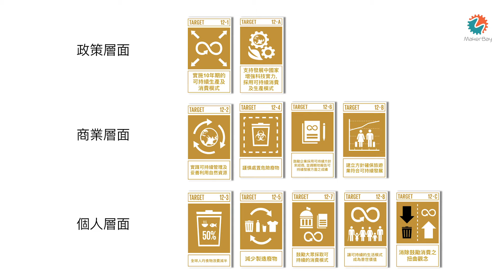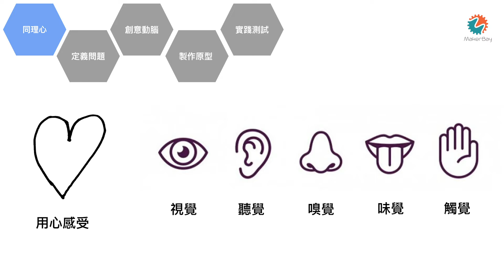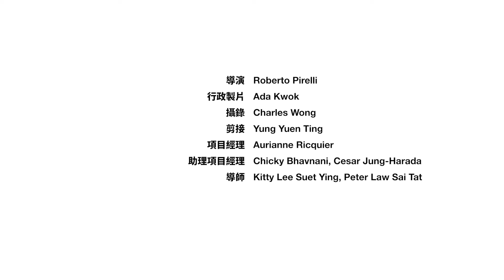什麼是Design Thinking? - 設計思維工作坊 (中文)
做一個為人民服務嘅創客又有意義又好玩, 但係整一件真係用得著嘅嘢係唔可以是是但但㗎。我哋首先要明白到我哋所服務的對象嘅心態係同需要。我哋要有同理心, 並且換位思考, 即係話我哋要有設計思維。而家就嚟睇下我哋專登為你準備嘅呢段片, 了解咩叫設計思維。

我哋係邊個?
MakerBay係一間非牟利團體。我哋致力透過創客教育同創業精神來為社會同環境帶來正面嘅影響。此外, 我哋亦致力培育香港青少年嘅創客技能同思維, 同埋建立一個包容嘅創客社區。